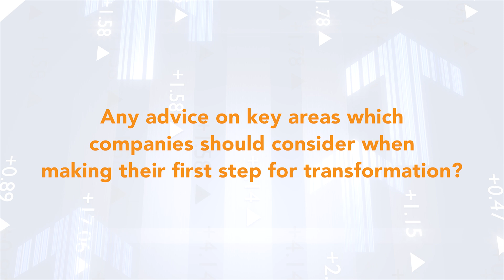Transforming our Industries - Sustenir Agriculture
didyouknow we can grow our very own strawberries in Singapore? Yes, we can!

Using cutting-edge farming methods in a controlled environment, Sustenir Agriculture is able to grow a variety of non-native plants that will create new opportunities for our local agriculture sector.